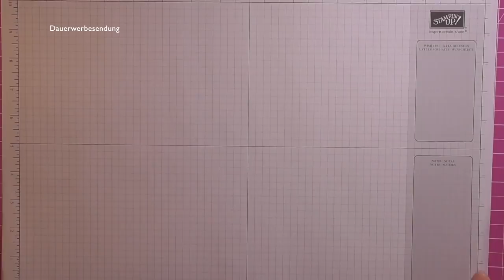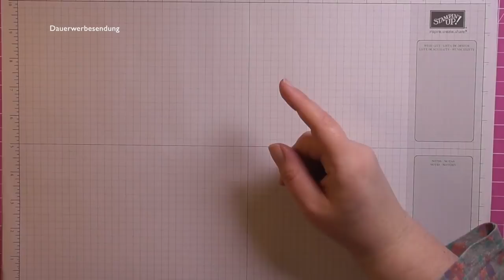Technik: Aquarelleffekt mit Stampin' Write Markern von Stampin' Up!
Vielen Dank für Deine Bestellungen, Du unterstützt damit meine Arbeit an weiteren Videotutorials :)

Alle Informationen dazu, die Kontaktdaten, aktuelle Termine und noch viel mehr Bastelanregungen findest Du

Deine Petra